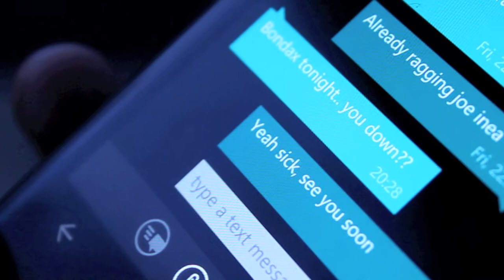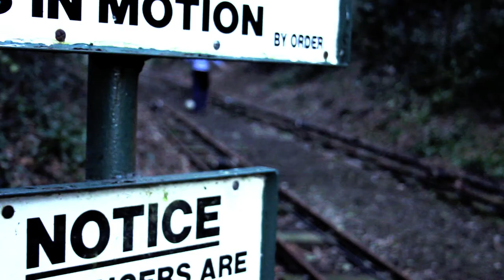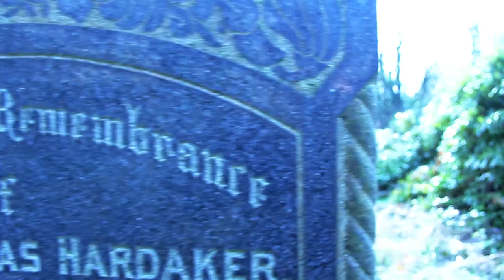Bondax - All inside (Unofficial Music Video)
This is the first finished version of this bondax video -
there are a number of changes to be made,
so this will be removed once the updated version is ready...

If by now you haven't heard of Bondax then you must check them out -

Created by:
Tom O'Neill
Matthew Tetley
Shadrack Wayi-Wayi